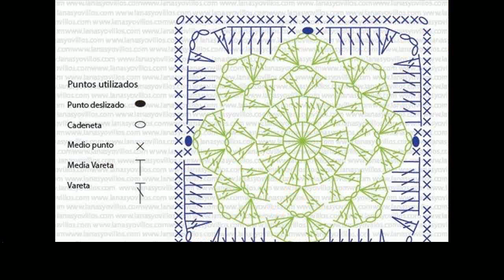free crochet snowflake project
Milllion Thanks To Everyone.. Where ever part of the world you are. Here's sending my love. Wish you all the best.

More Tags:
crochet baby blanket pattern
crochet baby hat
crochet bathing suit
crochet cover up
crochet hair styles
crochet headbands
crochet magazine
crochet owl hat pattern
crochet socks
crochet tops
free crochet hat patterns
girls crochet headbands
magic circle crochet
slip stitch crochet